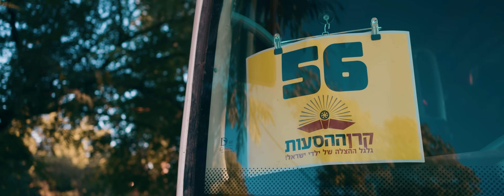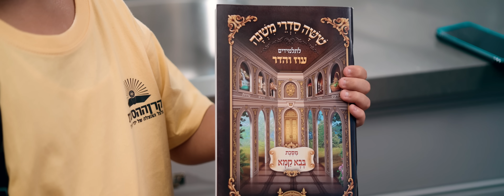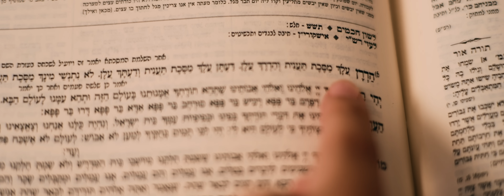פיני איינהורן - אנא ה' (קליפ רשמי) Pini Einhorn - Ana Hashem Official Music Video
מילים ולחן: אלי קליין
עיבוד והפקה מוסיקלית: אלי קליין ואיצי ברי
ניהול אומנותי: מוישי רוט
הפצה דיגיטלית: Mobile1 music
שיווק דיגיטלי: יקיר ונה הפקות | Y.V Productions 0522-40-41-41

יחסי ציבור: נתי בדש
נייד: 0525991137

קרדיטים קליפ -
הפקה: יעל גודינגר
בימוי ועריכה: שרולי ברונכר
צילום: אלי זינגר

אירועים פרטיים: פיני איינהורן
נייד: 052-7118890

מופעים ואירועי תרבות: יונתן יחיאל